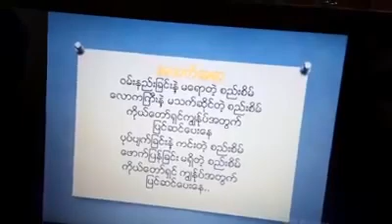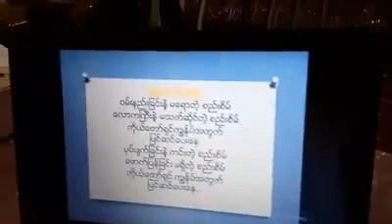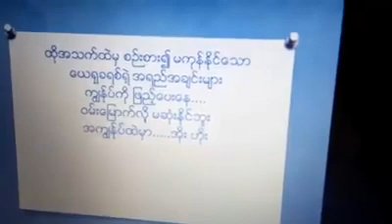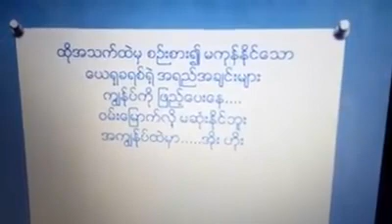အထက်အရာ (တေးရေး - ရေဒိဒိ )